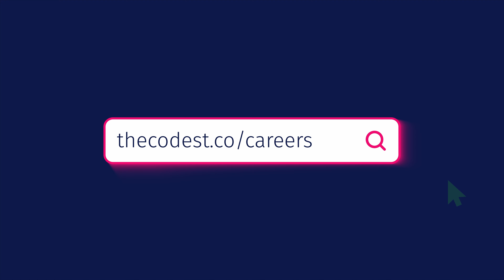Choosing The Codest: Why Join Our Tech Hubs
Dive into the heart of The Codest's unique appeal 🚀. Discover firsthand accounts from our team about the collaborative culture, innovative tech environment, and exceptional career growth opportunities. Join us and see why The Codest stands out in the tech world 🧑🏼‍💻👩🏽‍💻